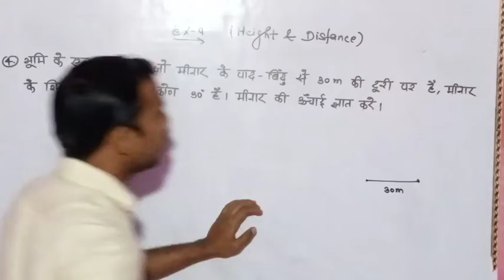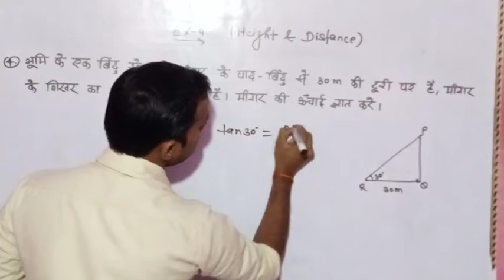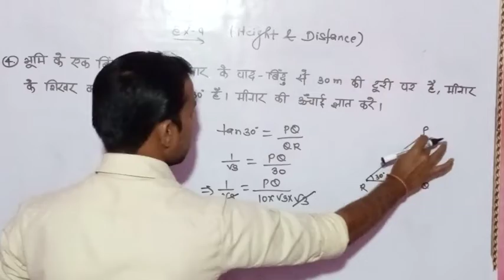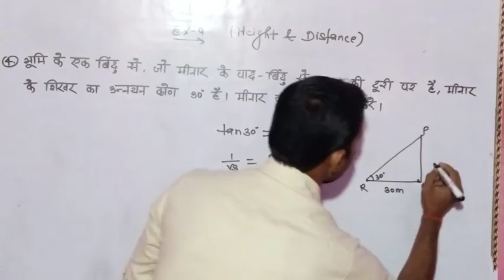Height And Distance ( ऊँचाई और दूरी ) || MATHS MARATHON FOR ALL EXAM || MATHS BY ANKIT SIR